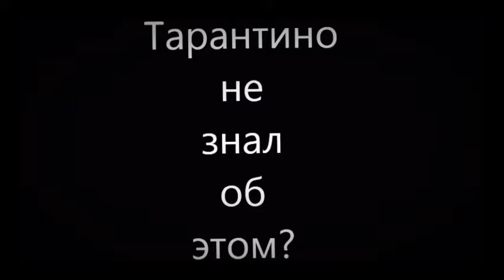Гомель. Жизнь. Психи. Алкаши. Тарантинычи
Люди и психи.